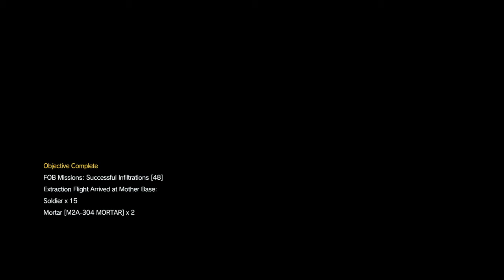Intensely Stealthily FOB Invasion in Mgs5 TPP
They know i'm here but they'll never catch me for I am the Ginger Bread Snake.